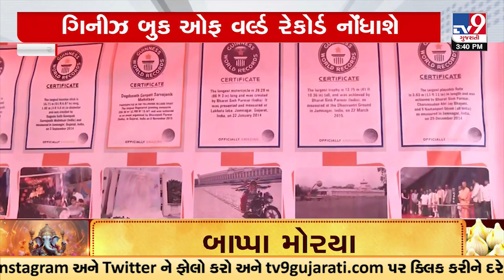જામનગર: ગણેશ ઉત્સવમાં વિશ્વ રેકોર્ડ કરવા માટે વિશ્વની સૌથી મોટી બોલપેન 24.6 ફૂટ લાંબી બનાવવામાં આવી